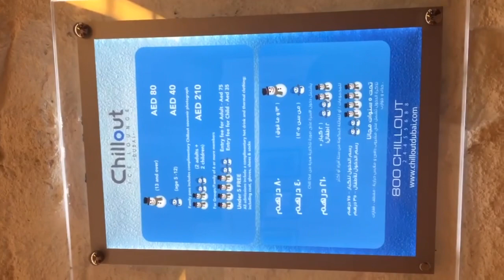Ice Café in Dubai Cafés in Dubai